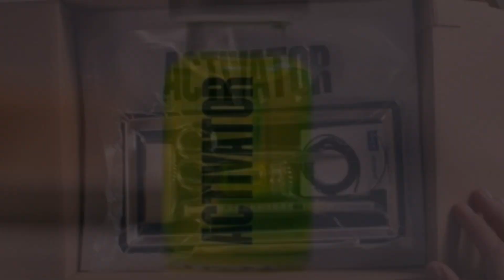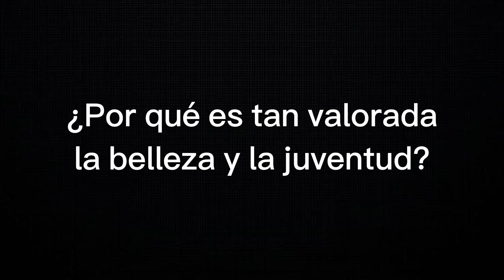Opinión "La Sustancia" ¿Por qué necesitamos tanto la aprobación de los demás?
Una cinta que nos habla del culto a la juventud, al cuerpo, al sexo y de la poca importancia al amor y los sentimientos.
Nos deja con preguntas interesantes y podría hasta llegar a tener a Demi Moore como actriz nominada al Oscar el próximo año.

Recomendación de Claudia Blix